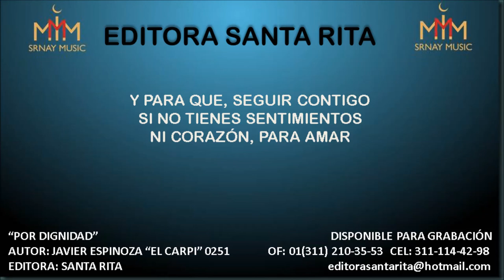POR DIGNIDAD 0251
TEMA: POR DIGNIDAD
AUTOR: JAVIER ESPINOZA "EL CARPI" 0251